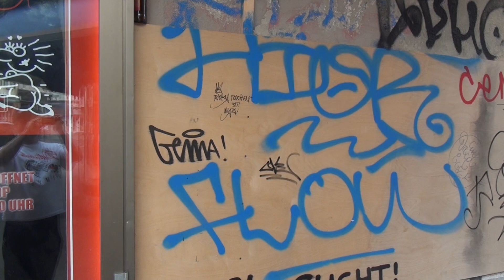Marcello Bravo jokeTV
Marcello Bravo fragt Warum ? on jokeTV !!